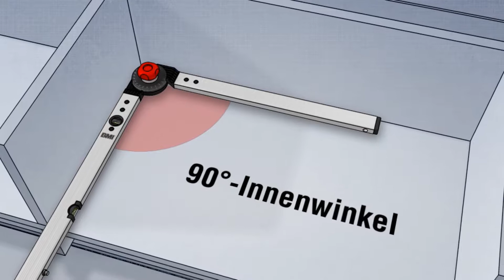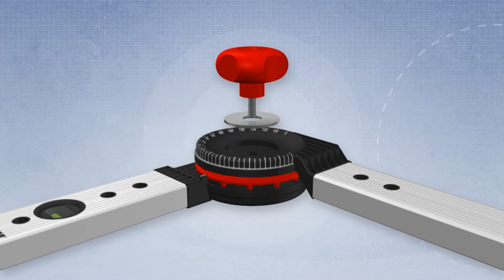Hoekmeter BMI Winkelstar | Visser Assen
| De hoekmeter Winkelstar is een verrassend veelzijdige meethulp.